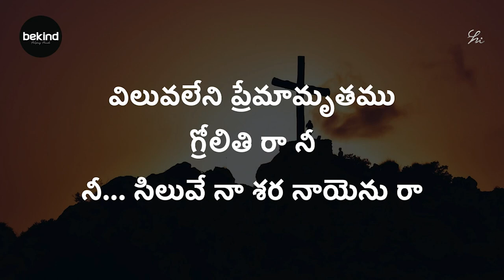24 02 2024 DEVANAM GAARU 1